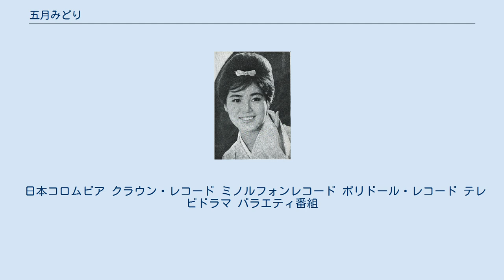五月みどり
五月 みどり（さつき みどり、1939年10月21日 - ）は、日本の女性歌手、タレント、女優、画家である。
東京都江戸川区出身。
母親は山形県舟形町出身。
東京都立深川高等学校卒業。
愛称は「（伊東家の）お母さん」「かまきり夫人」。
本名面高 フサ子（おもだか ふさこ）、出生名大野 フサ子（おおの ふさこ）。
湯河原在住。
 最初の夫との間に1男1女があり、プロゴルファーの西川哲は長男。
元歌手の水沢絵里（みずさわ えり、本名：丸山 千恵（まるやま ちえ）、1967年2月28日 - ）は長女。
元プロボウラーの西城正明は実弟。
女優の小松みどりは実妹。
孫が4人いる。
母方のはとこの娘にタレントの山本理恵（やまもと りえ、1985年1月31日 - ）がいる。
 父の大野房次郎は鹿児島県出身で、江戸川区平井で大野屋精肉店を経営。
母は山形県舟形町出身。
父は終戦時に仲間と近所に芝居小屋を建て、昼は肉屋、夜は役者という生活をしていた。
8人兄弟の長女（弟4人、妹3人）、「江戸川区の大野精肉店の長女として生まれました。その後12年の間に姉弟は8人になり、母は大変だったでしょうね。」と述べている。
 6歳から日本舞踊を初め、8歳で舞台に立ち、父は芝居に厳しくセリフを覚えられないと学校に行かせてもらえなかった。
歌が好きでラジオの「のど自慢大会」などに出たが成績は振るわず、1956年（昭和31年）、ニッポン放送『ものまねのどじまん』で優勝、審査員だった作曲家の宮城秀雄から「歌手を目指さないか」と言われ宮城にところに修行することに、16歳でキャバレーでの初舞台を踏んだ時「天才少女現る」と話題になり、その際大野フサ子という本名が地味だと宮城が「五月みどり」という名前を考え、由来は5月だったので緑の芽がすくすく伸びるようにと、五月自身も明るく華やかな名前で気に入っている。
 1958年（昭和33年）11月、「お座敷ロック」でレコードデビュー。
3年間売れず、4年目のある日レコード会社の廊下で作曲家の遠藤実から「君に合いそうな曲ができた」、「おひまなら来てよネ～」と遠藤がその場で歌い、その時ビビッと来て「私に歌わせてください」とお願いし、1961年（昭和36年）5月、「おひまなら来てね」発売。
それまでの歌手にはなかった愛らしくチャーミングな美貌とともに、奇麗な「ちりめんビブラート」を生かしたこの歌は大ヒットとなる。
翌1962年（昭和37年）には『NHK紅白歌合戦』（第13回）に初出場。
 その後も1963年（昭和38年・第14回）、1964年（昭和39年・第15回）と通算3回連続で紅白出場を果たした。
ビデオリサーチ社発足以後のテレビ番組としては史上最高の視聴率81.4%（ビデオリサーチ社調べ、関東地区。以下同じ）を記録した第14回では自身の「一週間に十日来い」歌唱時に瞬間最高視聴率85.3%を叩き出した。
ほか「忙しくても来てね」「明日も来てね」（「来てね」シリーズ）、「温泉芸者」「熱海で逢ってね」（「芸者」シリーズ）などのヒット曲がある。
 1965年（昭和40年）に結婚し、芸能界を引退したものののちに離婚し、芸能界へ復帰。
1970年代以降はタレント、女優としての活動に重心を移す。
1975年（昭和50年）には主演ポルノ映画『五月みどりのかまきり夫人の告白』（東映）が話題になった。
その後、40歳を過ぎても日活ロマンポルノ作品に主演し、若々しい肉体と大胆な演技で世に衝撃を与えた。
熟女ヌードのさきがけとも言える。
五月は「ロマンポルノのお話をいただき「面白そう」とお受けしました。
周囲からは紅白に出た歌手なのにと色眼鏡で見られたこともあります。
昔から、面白そうと思ったことはすぐやってみたくなるの。
それに過去よりも現在の自分を見てもらいたかった。
父は反対すると思いきや、私のヌードポスターを自宅に貼っていました。
当時、脱ぐの若い人ばっかりだったので、自分で言うのはなんですが、熟女ブームの先駆けとなったかもしれないと思います。
 1976年（昭和51年）に番組がスタートした『クイズダービー』（TBS）の初代2枠レギュラーとして出演。
勝率は4割6分8厘（平均4勝6敗〜5勝5敗ペース）だった。
レギュラー降板後も度々5枠のゲスト解答者として出演したが、出題が五月のレギュラー時より難しくなったこともあり、勝率は2割台に下がってい...